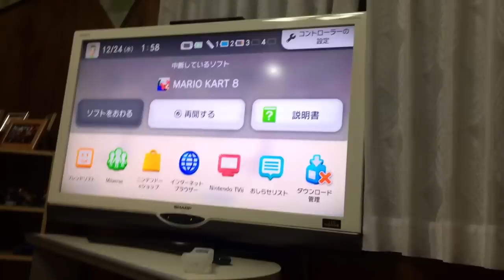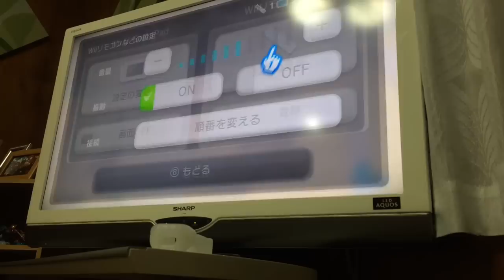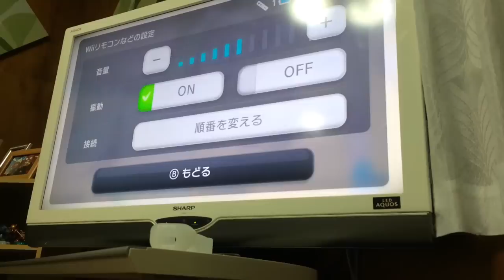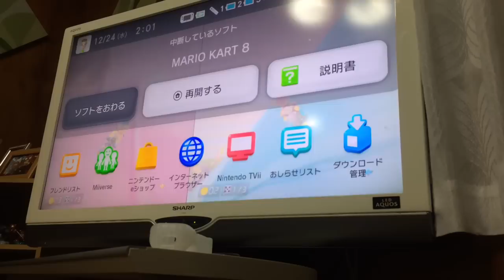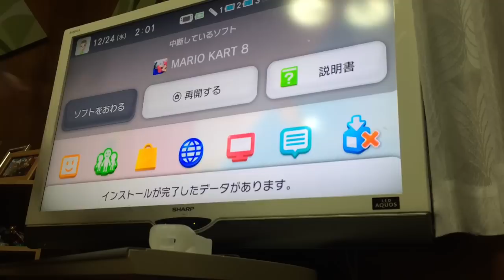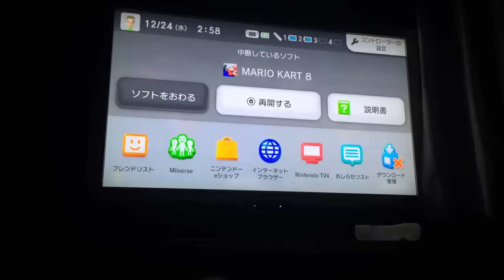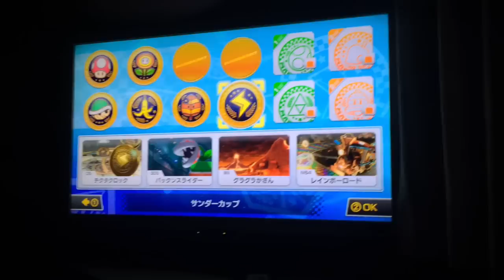Diário # 15 Mario Kart 8 Feliz natal filho !!!